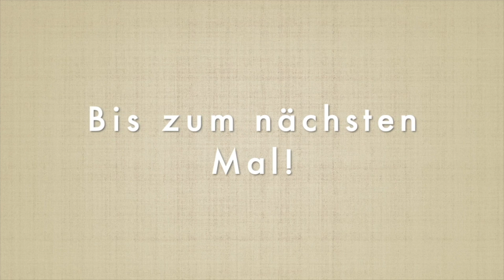Klavierunterricht - Wie motiviere ich mich / mein Kind?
Ideas and advice on how to motivate your child or yourself to learn the piano. Suitable for students aged approx. 3 years und up. Also relevant for other instruments.

0:00 Introduction
0:37 Reasons for learning an instrument
2:49 General tips for motivation
8:19 Concrete tips for motivation
12:57 Tips for motivating children

Ideen und Tipps, um das eigene Kind oder sich selbst dazu zu motivieren, Klavier zu lernen. Geeignet für Kinder ab ca. 3 Jahren und Erwachsene. Auch für andere Instrumente relevant.

0:00 Einleitung
0:37 Beweggründe für das Erlernen eines Instruments
2:49 Allgemeine Tipps zur Motivation
8:19 Konkrete Tipps zur Motivation
12:57 Tipps zur Motivation von Kindern